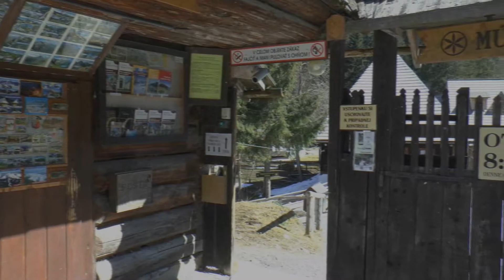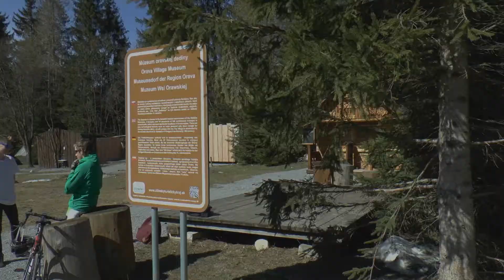Skanzen Zuberec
Skanzen v Zuberci, známy aj ako Oravská dedina, je historická expozícia nachádzajúca sa v obci Zuberec na Slovensku. Tento skanzen ponúka návštevníkom pohľad do minulosti a ukazuje tradičný život na slovenskom vidieku.

V Skanzene v Zuberci môžu návštevníci obdivovať tradičné drevené domy, stodoly, kováčske dielne, mlyny a ďalšie historické budovy, ktoré sú typické pre oravskú architektúru a kultúru. Tieto budovy sú zrekonštruované a zachované tak, aby návštevníci mohli zažiť atmosféru minulých čias.

Okrem historických budov ponúka Skanzen v Zuberci aj ukážky tradičných remesiel a remeselníckych dielní, kde sa návštevníci môžu dozvedieť viac o tradičných spôsoboch výroby a remeselných zručnostiach. Skanzen pravidelne organizuje rôzne podujatia, kultúrne programy a tradičné udalosti, aby oživil staré tradície a zvyky.

Pre milovníkov histórie, kultúry a tradičného remesla je Skanzen v Zuberci ideálnym miestom na objavovanie bohatého kultúrneho dedičstva regiónu Orava a na spoznávanie života na slovenskom vidieku v minulých storočiach. Navštíviť tento skanzen je ako cesta do minulosti, ktorá obohacuje poznatky o slovenskej histórii a kultúre.